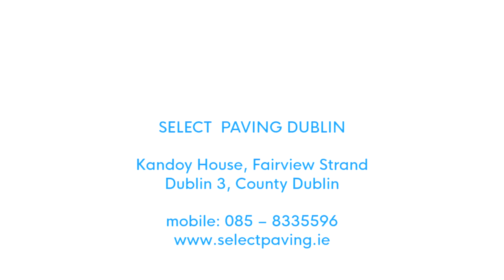Tarmac Driveway with a Paved Apron and Doorstep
Take a look at some before and after photos of this tarmac driveway, completed by Select Paving in Dublin.

Driveway features:

removal of the old driveway
new hardcore foundation and membrane
curved apron at the front
new paved doorstep
raised flower beds
tarmac top finish

Select Paving are reliable and professional tarmac driveway contractors in Dublin with many years of experience.